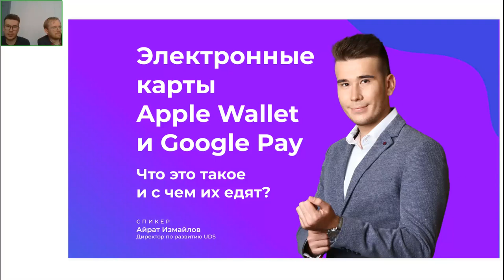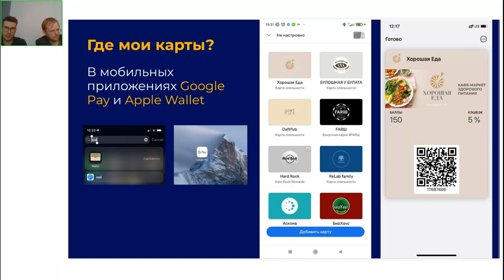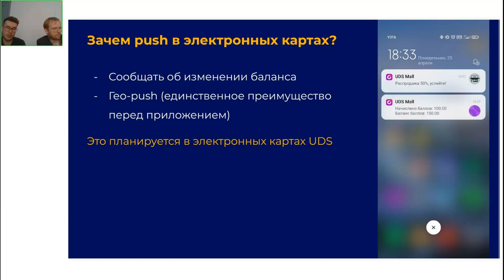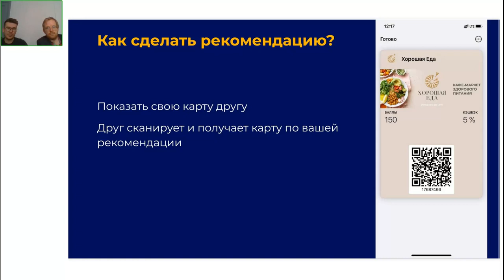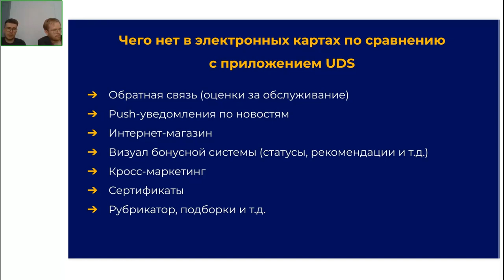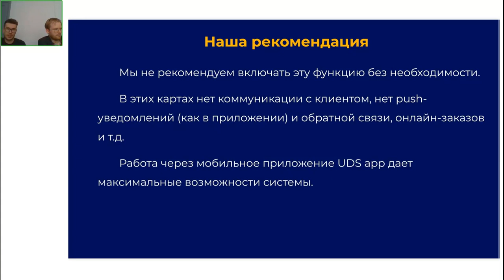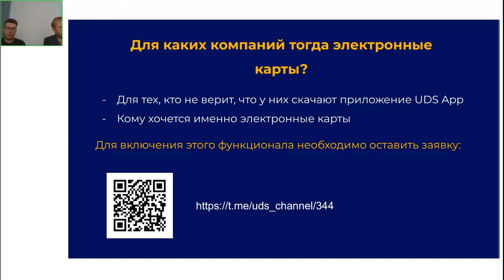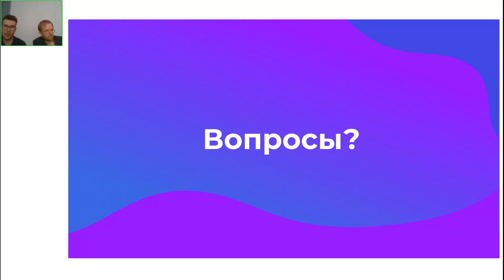Электронные карты Apple Wallet и Google Pay. Что это такое и с чем их едят?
Директор по развитию UDS 👤Айрат Измайлов и Директор по продукту UDS 👤Сергей Костюжов рассказывают об электронных картах компаний на платформе UDS, которые можно добавлять в Apple Wallet и Google Pay, и отвечают на вопросы зрителей.

• Как их получить и для чего они могут понадобиться вашему бизнесу?
• Как сделать рекомендацию?
• В чём различие между картой в валлете и UDS App?